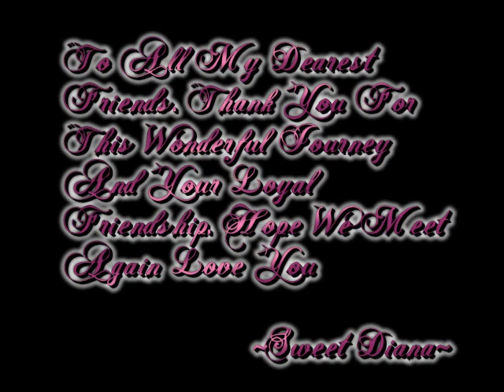Playstation Home - Dedicated To My Avatar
I dedicate this video to all my friends. Thank you for the beautiful experience of virtual friendship. I met so many loyal friends. I will never forget. Love you all!!! Your devoted friend, sister, and twin.  ~Sweet Diana~

Song: Wait Till you see my smile- Perform by Alicia Keys